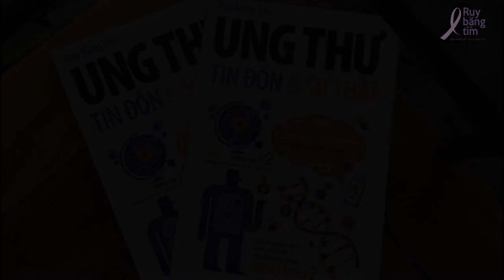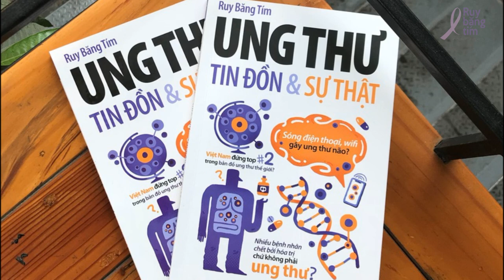Xạ trị rất đáng sợ?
Tin đồn số 32: Xạ trị rất đáng sợ?

Tác giả: BS. Nguyễn Huỳnh Hà Thu
Diễn đọc: S H I
Kỹ thuật: S H I
Phụ đề: Liklude
Điều phối: Huệ Nghi
Quản lý dự án: Trương Mỹ Dung